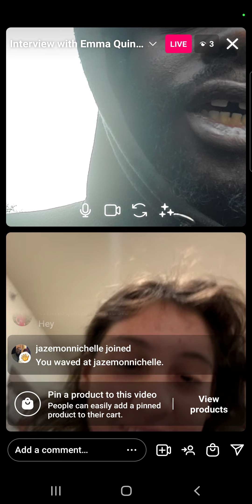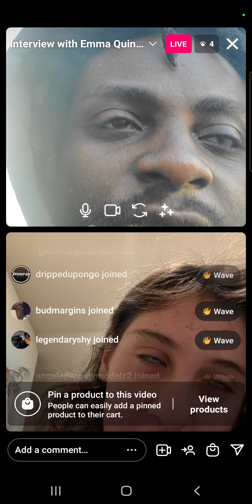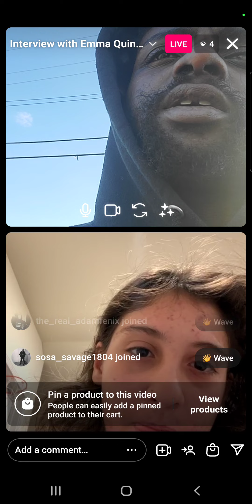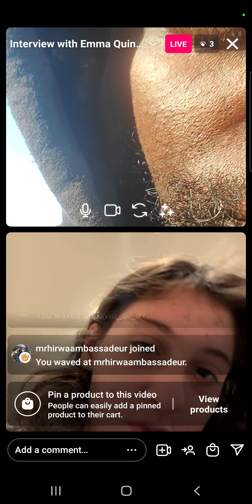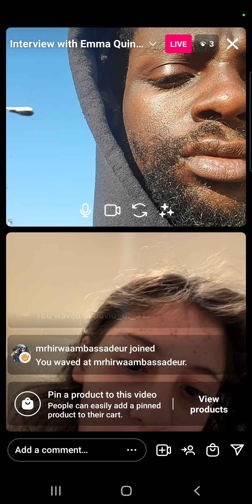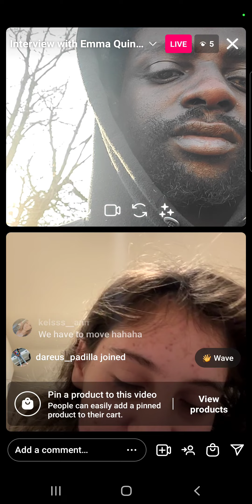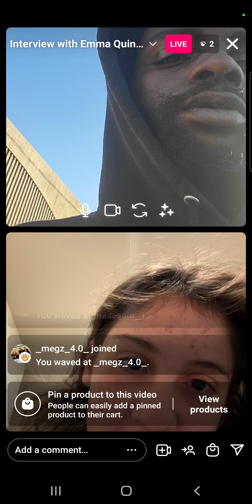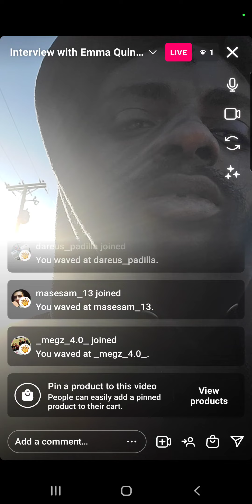Emma Quinones Interview [LIVE]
Interview with Recording Artist Emma Quinones, live on Instagram. Enjoy!